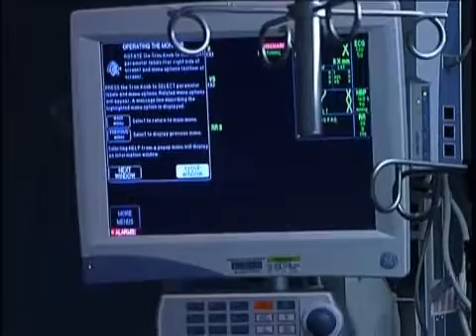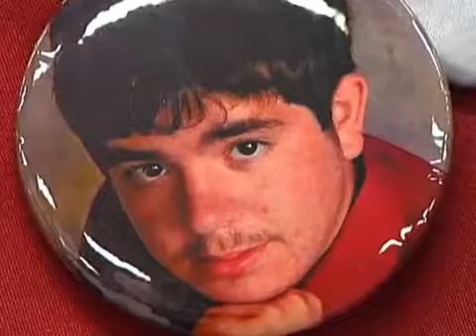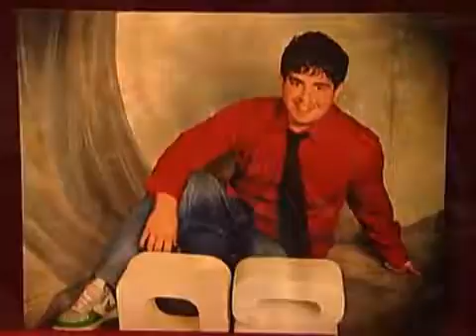The Story of Chris Brown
Chris Brown was a Kansas City high school student when he was involved in a tragic accident caused by a drunk driver. However, several people are alive today because of Chris's decision to become an organ donor.